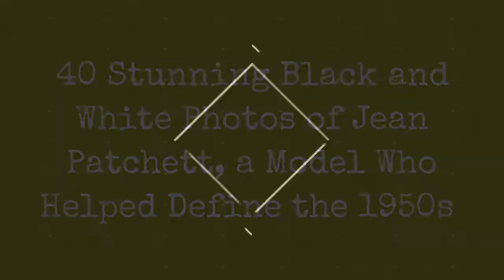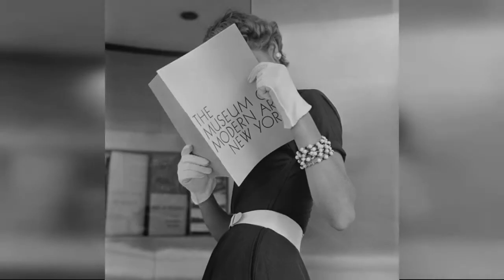40 - , , 1950- !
Jean Patchett (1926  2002) was a leading fashion model of the late 1940s, 1950s and early 1960s. She was among the best known models of that era, which included Dovima, Dorian Leigh, Suzy Parker, Evelyn Tripp and Lisa Fonssagrives.

Patchett was the subject of two of Vogue Magazines most famous covers, both shot in 1950 by Erwin Blumenfeld and Irving Penn. She was famous for being one of the first high-fashion models to appear remote; previously, models had appeared warm and friendly. Irving Penn described her as a young American goddess in Paris couture.

During her career, she appeared on over 40 magazine covers. Patchett modeled for brands including Bergdorf Goodman, Henri Bendel and Revlon.
0:00 - Intro

?sub_confirmation=1
❤️About Us❤️